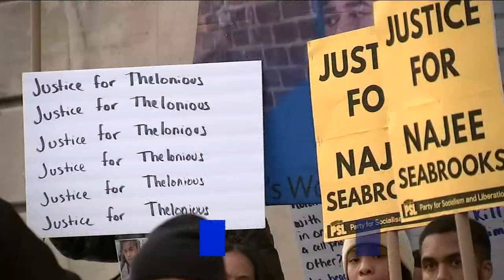Paterson community speaks out at police takeover city council meeting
Many in attendance at Tuesday night's meeting were personally connected to victims of alleged police wrongdoing. Emotions ran high as the police takeover was discussed. Janice Yu reports.